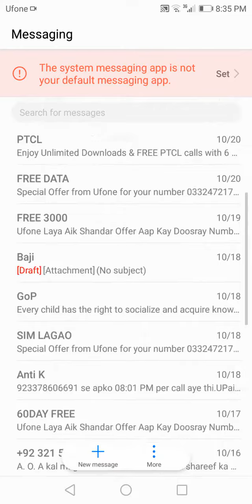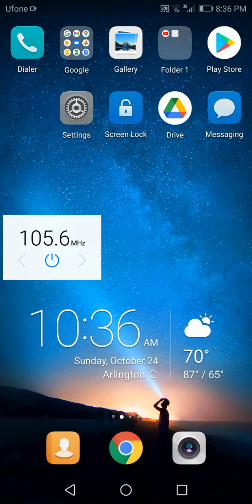How to clear ur msg in box.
Simple msg deleting process.
Intro ductive vedio.